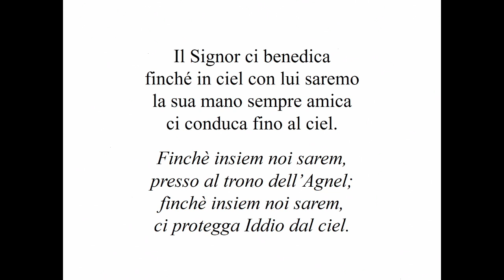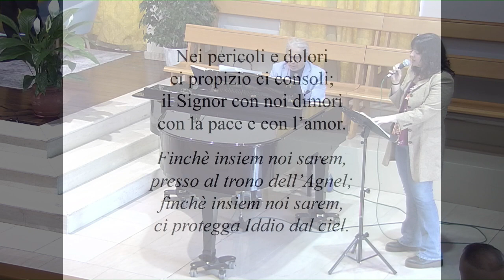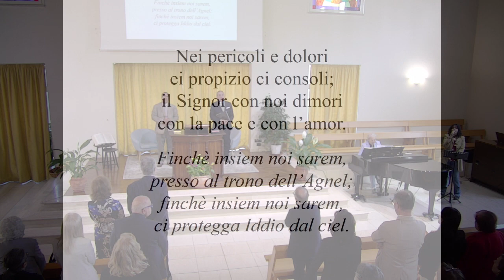L'ira dell'Agnello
Meditazione a cura di Roberta Vittori

Testo: Apocalisse 6:15-17

Registrato presso la comunità di Firenze il 13 aprile 2024